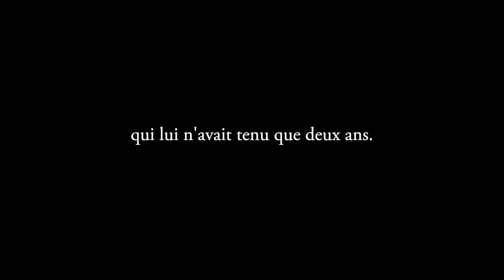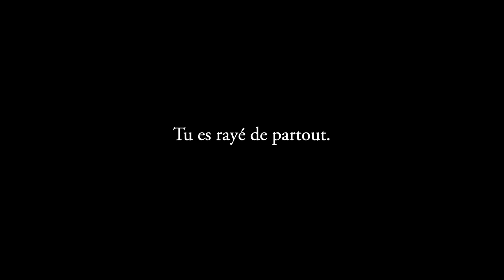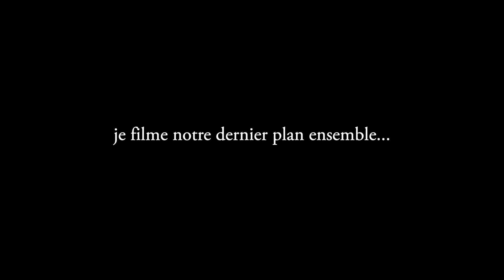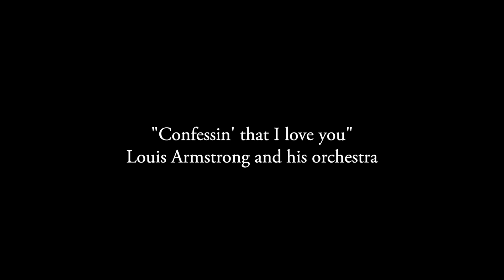Danse d'obsolescence - Journal filmé du 6 août 2019